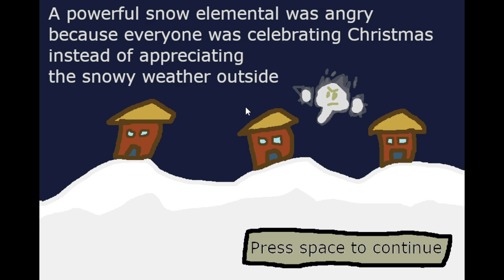L'esprit de la neige ce fache !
Warrior555
Miss Loup
Foresty